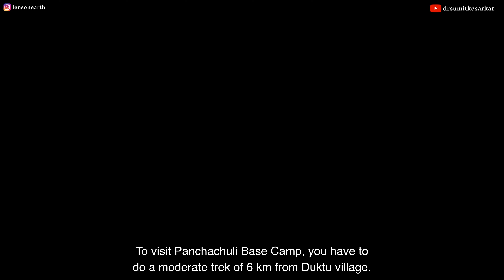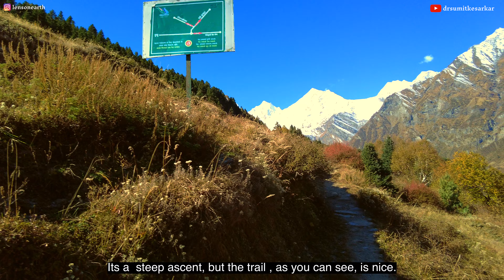Panchachuli Point Zero from Darma Valley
Vlog on my trek to Panchachuli Point Zero, a highly energetic Agni vortex known as Draupadi's kitchen, from Darma Valley. Once a highly difficult and inaccessible trek, it is now a day-trek thanks to roads from Dharchula to Darma Valley.

Guide & Porter - Mr. Ashish

TIMELINE
00:00 Intro to Panchachuli Base Camp Trek from Dukti Village
00:26 Darchula to Darma Valley
01:00 Homestay in Darma Valley
02:03 Start of Panchachuli Zero Point trek from Duktu Village
02:54 First ascent out of village & trail through the trees
03:50 Base Camp. Panchachuli as the kitchen of Draupadi - doing SoundBreath practices with Agni mantras
04:52 Walking through the bugyal and rhododendron forrest towards Zero point
05:15 Approaching zero point
06:10 Zero point of the Pachachuli ranges
06:25 Soundbreath practice demonstration Agni Bija Sound Container
06:45 At the base, glacier, starting point of the summit
07:37 Approaching the end of the Panchachuli base trek - reflections on the trail and accessibility, tips
09:01 Traditional homestay in the valley
09:21 Sunrise over Panchachuli
09:42 Completing remarks, end of the journey, drone shots

ONLINE COURSES & AI/ML TOOLS
Foundations of Āyurveda Online Course

MY PUBLICATIONS
Single Malt Whisky, An Ayurvedic Doctors Perspective

Handbook of Kitchen Medicine,